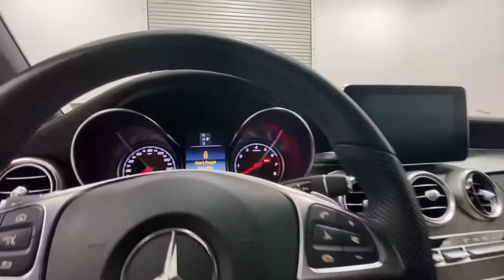2017 Mercedes-Benz C-Class Walk-Around Rockville Centre, Nassau, Long Island, New York, Queens, NY L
2017 Mercedes-Benz C-Class Walk-Around
2017 Mercedes-Benz C-Class C 300 - Stock#: LR2291 - VIN#: WDDWK4KB7HF493216

Only 32,406 Miles! Delivers 29 Highway MPG and 22 City MPG! This Mercedes-Benz C-Class has a durable Intercooled Turbo Premium Unleaded I-4 2.0 L/121 engine powering this Automatic transmission. Dealer Certified Pre-Owned.* MB Certified Pre-Owned Value and Confidence! *Being a MB Certified Pre-Owned means this vehicle has passed a rigorous 162-point inspection. Not only do you receive the remainder of the new car warranty but and additional 1 Year UNLIMITED Miles warranty being a CPO. This coverage can be extended for an additional 2 Years for a total of 3 Years UNLIMITED Miles beyond the new car warranty. Every Certified vehicle also includes 24/7 Roadside Assistance, trip interruption and as always a complete CARFAX Vehicle History Report.*Get Your Money's Worth for this Mercedes-Benz C-Class with These Options *LUNAR BLUE METALLIC, Window Grid Antenna, Wheels: 18 5-Spoke Alloy, Valet Function, Urethane Gear Shifter Material, Trunk Rear Cargo Access, Trip Computer, Transmission: 9-Speed Automatic, Tracker System, Tires: 225/45R18 Fr & 245/40R18 Rr.* Stop By Today *Stop by Mercedes-Benz of Rockville Centre located at 650 Sunrise Highway, Rockville Center, NY 11570 for a quick visit and a great vehicle!*Full Documentation!*Click on the Auto iPacket link for Vehicle Window Sticker and other documents.